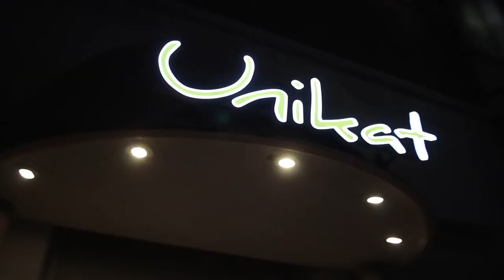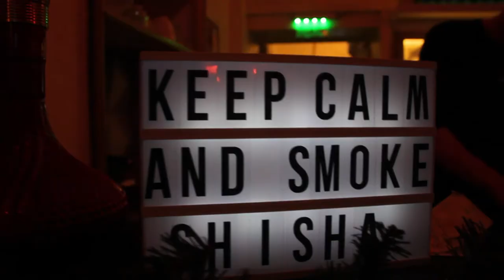Unikat - Shisha & Cocktail Lounge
gefilmt mit der Canon EOS 1200d

Jetzt zurücklehnen und unseren nächsten Imagefilm genießen.

Einmalig in Euskirchen - Cyber-shot | Studios